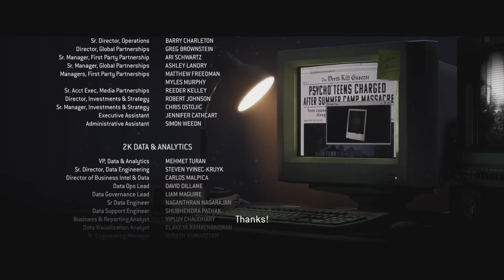The Quarry | Until Dawn Emily Reference? Ryan Sends Dylan’s Evidence to Bizarre Yet Bonafide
I thought this was such a cute moment in the epilogue so I wanted to share it! I love how even though the scratch marks couldn’t be proven too useful for the investigation, Ryan still felt it was important to send in Dylan’s picture 😭